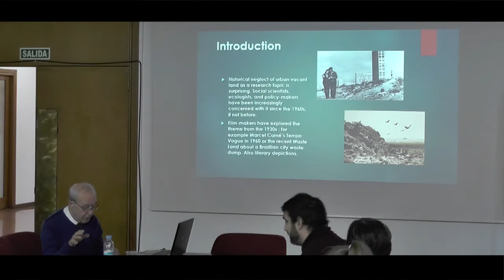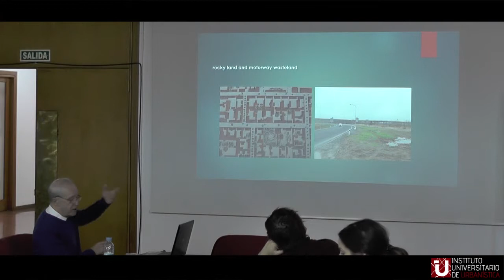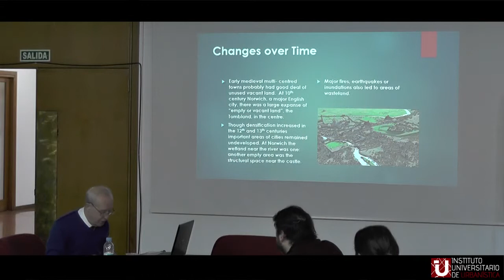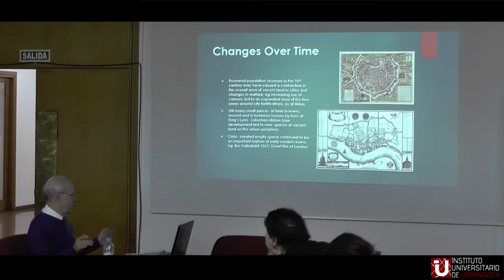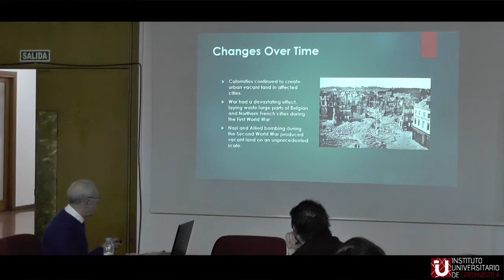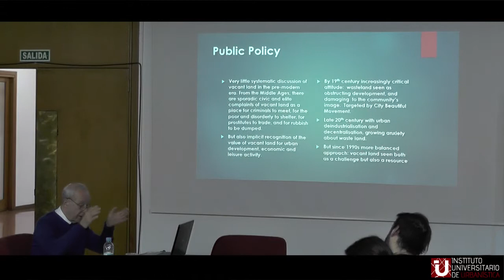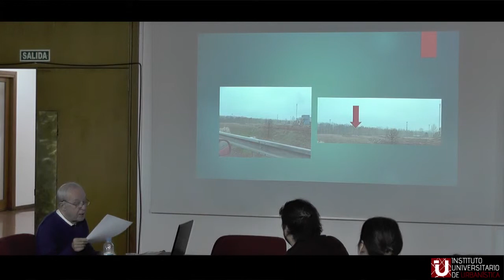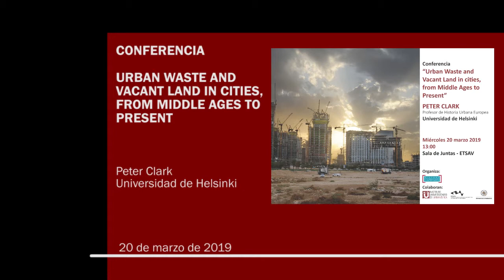Urban Waste and Vacant Land in Cities, from Middle Ages to Present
Conferencia del profesor Peter Clark (Universidad de Helsinki) dentro de las actividades formativas del programa de doctorado europeo UrbanHist, en la ETSA de la UVa.